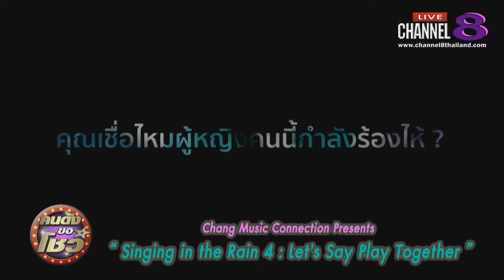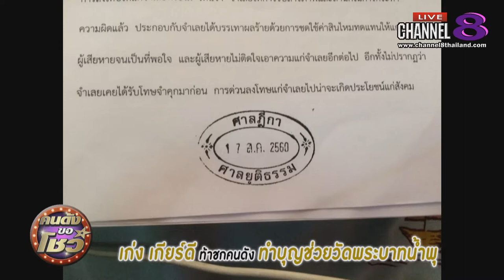Channel8Thailand : คนดังขอโชว์ 19-07-62 : ‘เก่ง เกียร์ดี’ ท้าชกคนดังทำบุญช่วยวัดพระบาทน้ำพุ